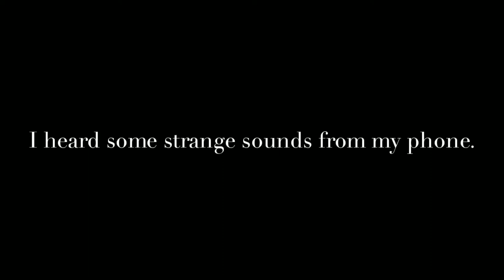A PUBG Horror Story - PUBG Mobile | Ghost Story | Total Revelation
A Horror Story - PUBG Mobile | Total Revelation

Pubg | pubg horror | Pubg lite | pubg lite horror | horror video | horror | ghost |

🛑 WARNING : THIS VIDEO CAN MAKE YOU FEAR, DON'T SEE THIS VIDEO OF YOU  DON'T WANT TO FEAR 🛑

Hello friends ,

USE YOUR HEADPHONE AND VOLUME UP
FEEL THE SOUNDS

This is a small horror video created by SMR Creations. Hope you like it. We all know about PUBG Mobile videogame. I like the game and today i had a thought that to make a horror video with this game and that can make a different feeling to the viewers.

The video is partially created with VFX and the real gameplay. I this you like the background sounds and music. The source of that sounds and music is from youtube.

There is no story and no logic in this movie. You can just watch and enjoy the fear.